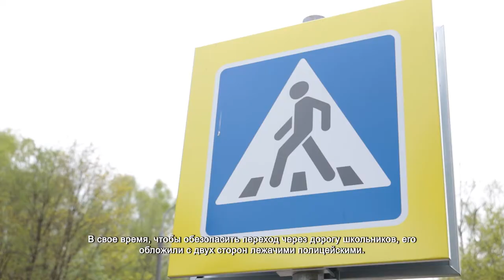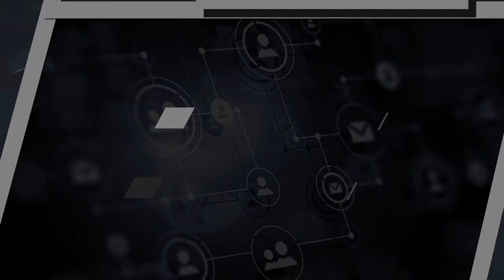Жители Новогорска пожаловались на «лежачего полицейского». 14.05.2021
Этот перекресток на улице Заречной в Новогорске стал поводом многочисленных жалоб водителей и пешеходов.